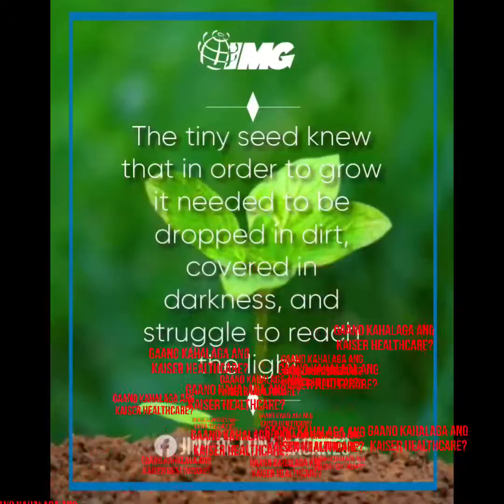Gaano ba kahalaga ang KAISER HEALTHCARE para saiyo?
Panoorin at pakinggan para malaman at matutunan paano gawin ng tama ang paghahanda para sa ating pagtanda.